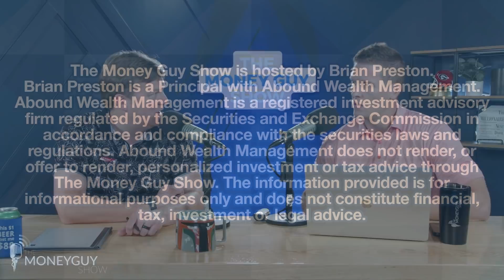How to Deal with Financial Anxiety in Your Marriage